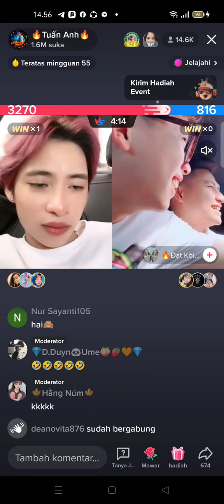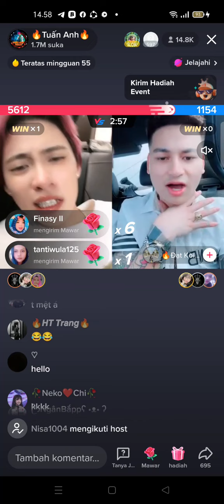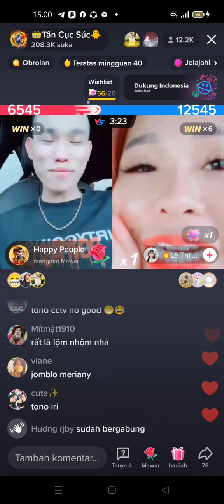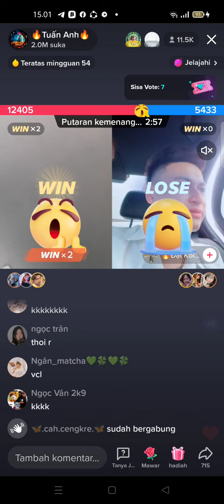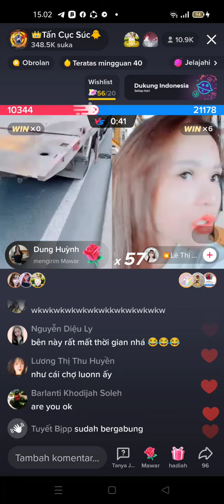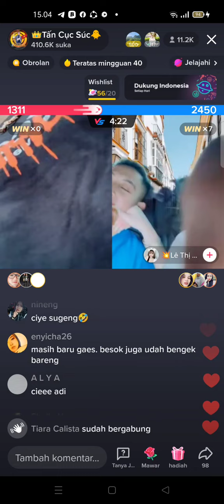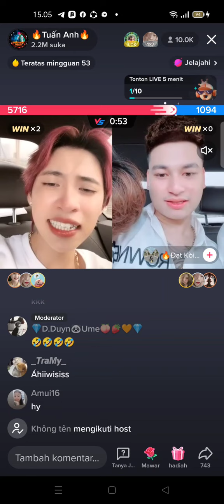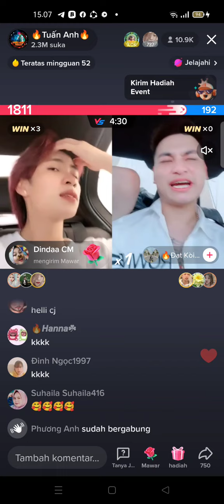Live Adi VN. happy ketemu Le thi Huong. Tan suc suc ban mobil gembos.